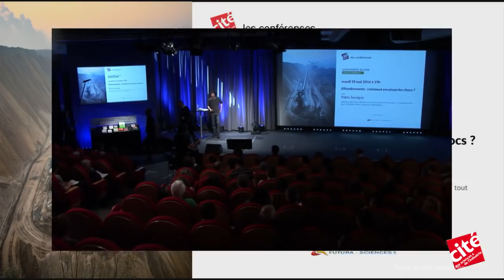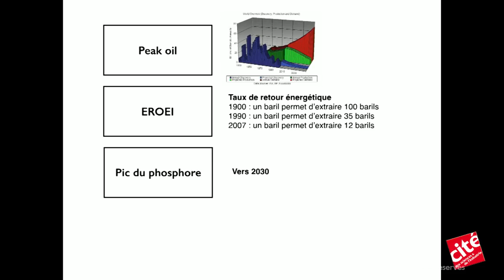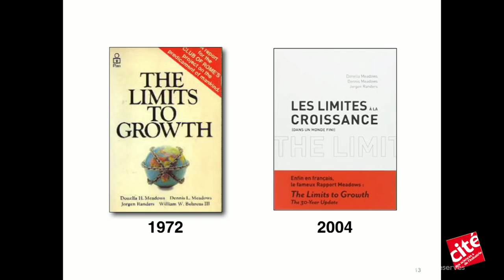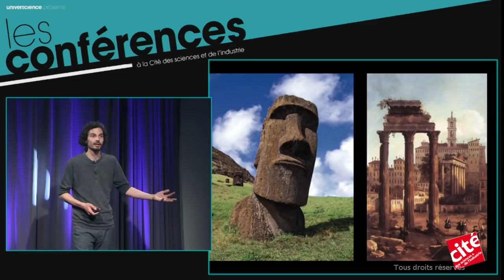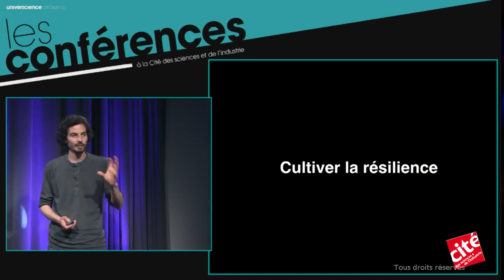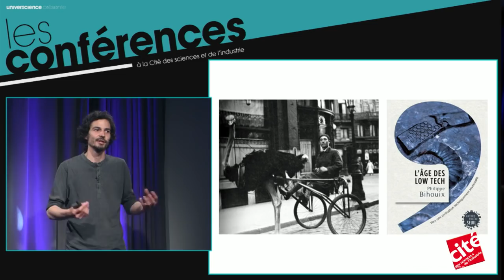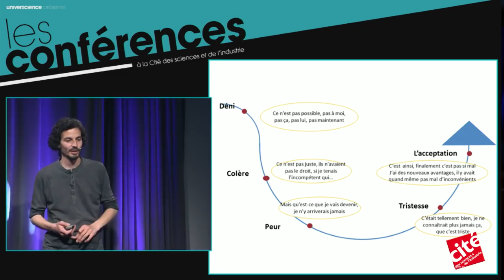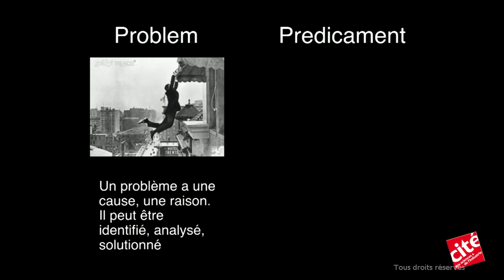Effondrements: comment encaisser les chocs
Et si notre civilisation s’effondrait ? Certains penseurs, au sein d’une nouvelle discipline appelée « collapsologie », annoncent la fin de la civilisation industrielle. Vers quelle nouvelle ère allons-nous ? L’utopie n’est plus ce qu’elle était...
Avec Pablo Servigne, ingénieur agronome et docteur en biologie, auteur et chercheur indépendant.

Cette vidéo est une re-publication de l'originale publiée sur Dailymotion par la chaine Universcience -  regroupement du Palais de la découverte et la Cité des sciences et de l'industrie. Tout crédit leur revient.
Cycle la modernité en crise
conference du Mardi 10 mai 2016 à 19h